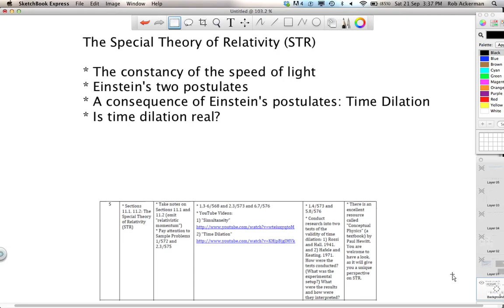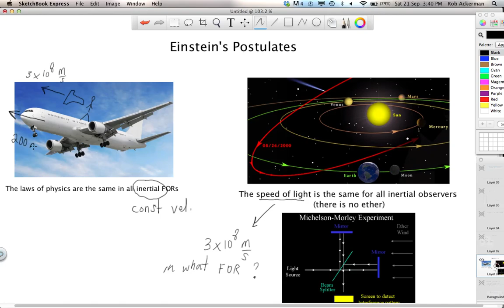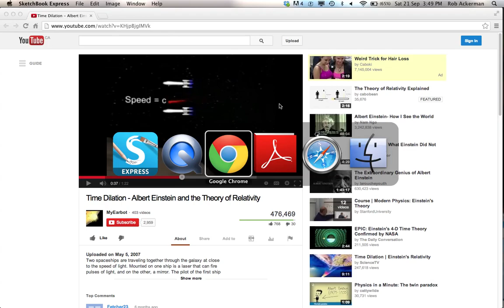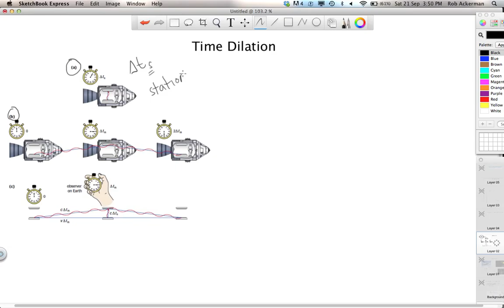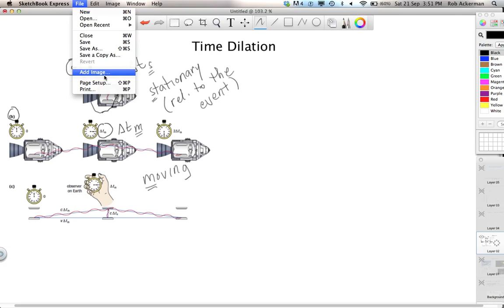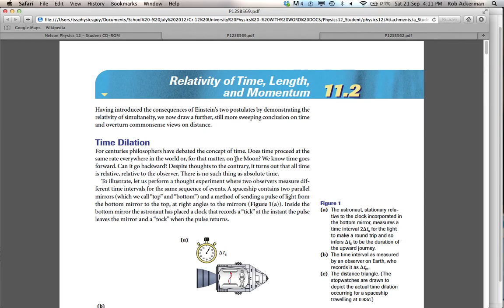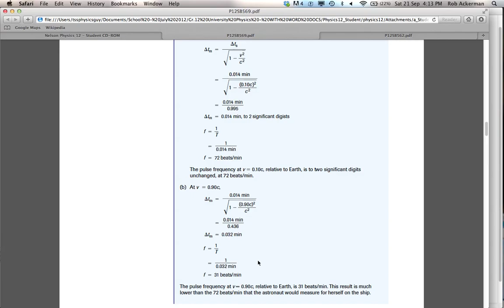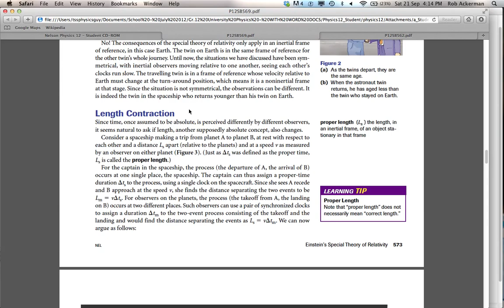Special Theory of Relativity - Time Dilation - Grade 12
This video introduces the Special Theory of Relativity and the effect of time dilation. In it, we discuss Einstein's postulates, relative motion, the Michelson-Morley experiment, the derivation of the time dilation equation, and evidence for time dilation.